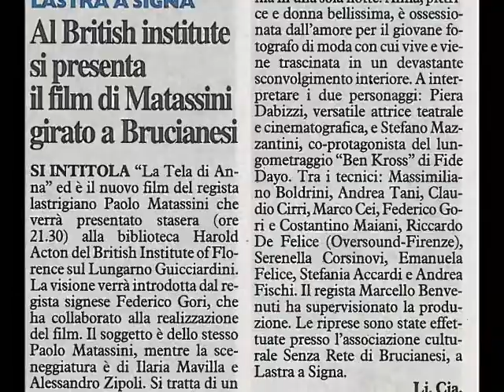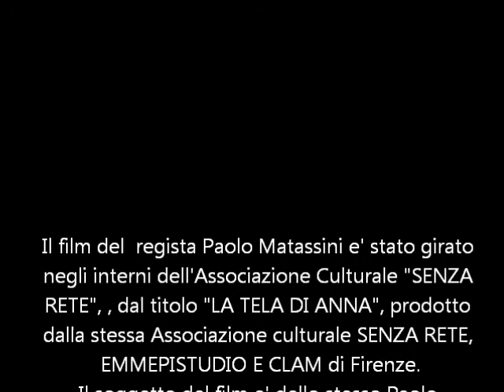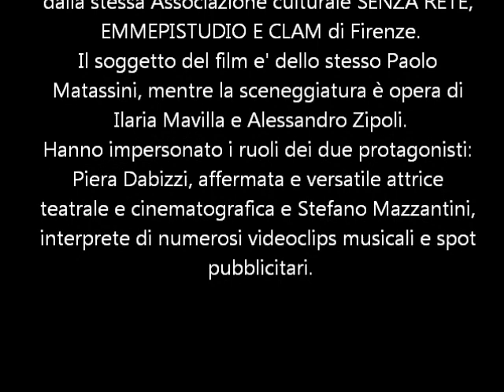LA TELA DI ANNA - PRESENTAZIONE DEL FILM DI PAOLO MATASSINI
Presso la Bibloteca del British di Firenze il coregista Gori Federico ha presenatato il film di Paolo Matassini girato negli interni dell'Associazione Culturale "SENZA RETE", dal titolo "LA TELA DI ANNA", prodotto dalla stessa Associazione culturale SENZA RETE, EMMEPISTUDIO E CLAM di Firenze.
Il soggetto del film e' dello stesso Paolo Matassini, mentre la sceneggiatura è opera di Ilaria Mavilla e Alessandro Zipoli.
Hanno impersonato i ruoli dei due protagonisti: Piera Dabizzi, affermata e versatile attrice teatrale e cinematografica, appena reduce dal successo, in un ruolo significativo, della commedia "Allegretto (per bene. ma non troppo)" di Ugo Chiti, rappresentata con notevole successo al Teatro Cestello di Firenze dal 28 Aprile al 27 Maggio e Stefano Mazzantini, co-protagonista del lungometraggio "Ben Kross" di Fide Dayo, opera nominata come uno dei primi quattro films all'Africa Movie Academy Awards 2012 nella sezione "Miglior film straniero", nonchè interprete di numerosi videoclips musicali e spot pubblicitari.,